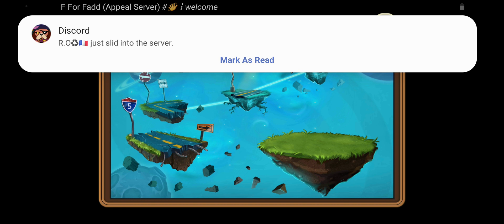level 13 to 16 and BONK CHOY!!! Let's play Plants vs Zombies 2